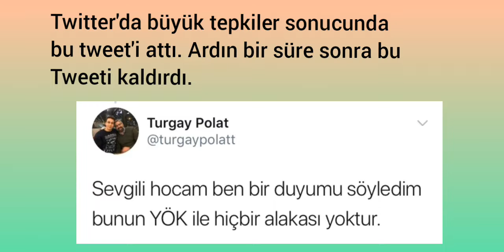YKS HAZİRANA ALINDI MI? (Bütün açıklamalar)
Yök başkanı herhangi bir açıklama yapmayı.